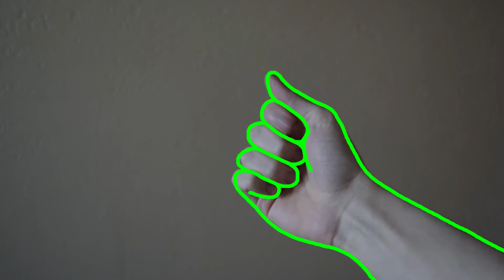hand paint 1